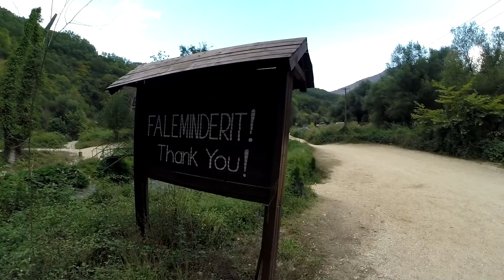Albania on fire 2018 (hard trailer)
Experience the action from the driver's seat on the wild ride across Albania!

Przeżyj akcję z perspektywy pierwszej osoby podczas szalonej jazdy po Albanii!